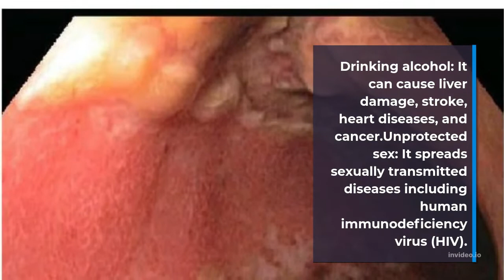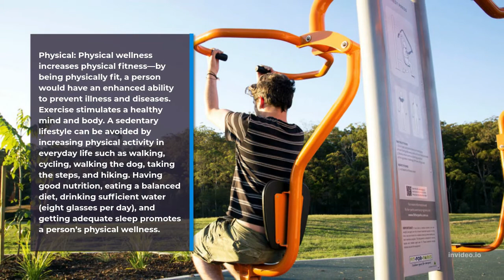health and nutrition wellness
nutrition cme#140
nutrition cme#4kvideo
health and nutrition wellness#animals
nutrition    health/wellness and wellness

Health and wellness معنى
الفرق بين health and wellness
Wellness
Models of health and wellness
Types of health
General health
Concept of wellness

difference between nutrition and wellness
38health and wellness100
VHAVBANCAVAAmyNavyVeterans AffairsVeterans HealthVet HealthVeterans BenefitsDD 214DD 215VA BenefitsAir ForceMarine CorpsSpace ForceCoast GuardNational Guard
nutrition health and wellness100
3
health and nutrition100
4
fitnes
ceforhealth
nutrition cme#140
nutrition cme#4kvideo

nutrition
Washington state:Mount Rainier

Watch the best places to visit in America - travel video • Washington is best known for its largest city, Seattle, but the state of Evergreen is also home to a large number of scenic destinations. Whether you want to hike up to the waterfalls, admire the snow-capped mountains from a distance or spend the day on islands off the coast, Washington has it all.

Mayo ClinicHealth Care (Issue)Healthcare Science (Field Of Study)probioticsdiarrheadiarrhea treatmentdiarrhea probioticsryan hurtmayo clinic cmecmecontinuing medical educationnutrition cme#14endocrine cmeantibiotics diarrhea

ceforhealth
nutrition cme#140
nutrition cme#4kvideo